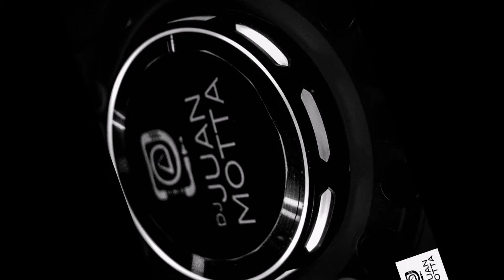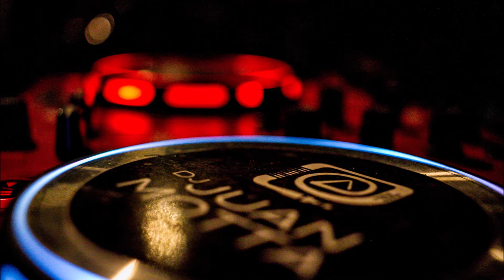Gavião - Marinês (DJ Juan Motta)